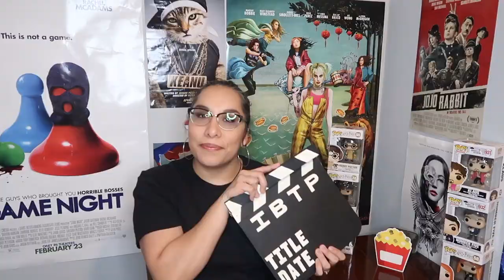Sonic The Hedgehog (2020) Movie Review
I'll Buy the Popcorn's host Stephanie reviews SONIC THE HEDGEHOG starring James Marsden, Jim Carrey Ben Schwartz and directed by Jeff Fowler.